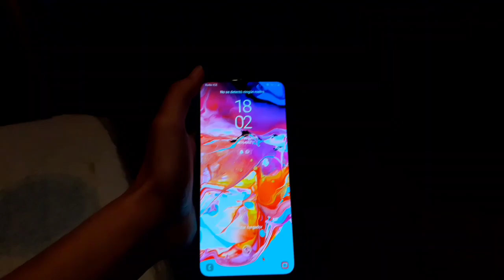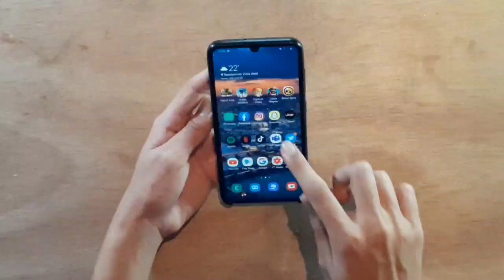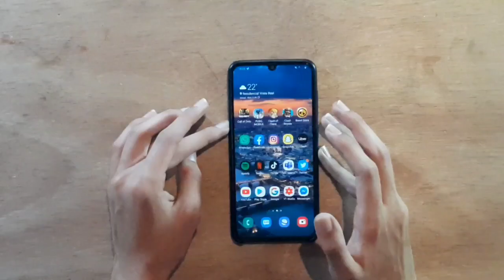Con ESTOS TRUCOS tu CELULAR SE VERÁ COMO NUEVO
En este video te presento algunos consejos a tomar en cuenta para que tu celular aunque pase meses siga reluciente como su primer día!